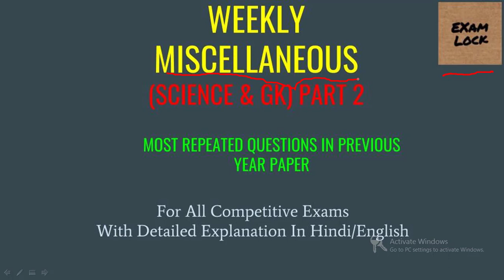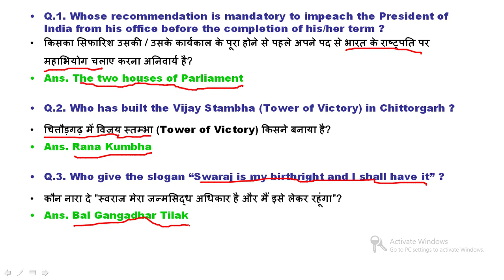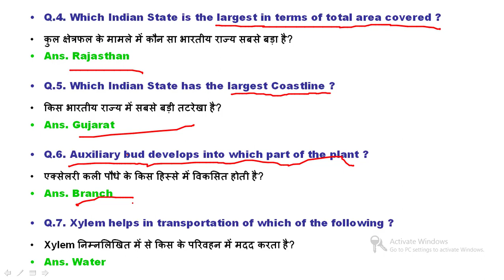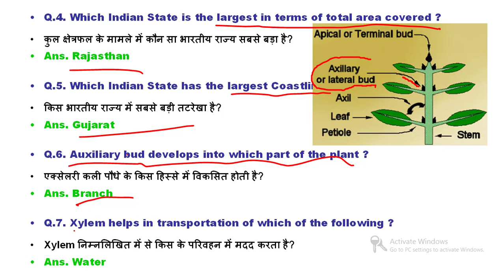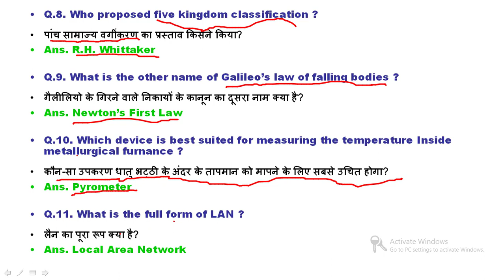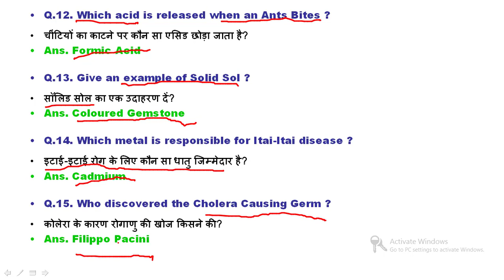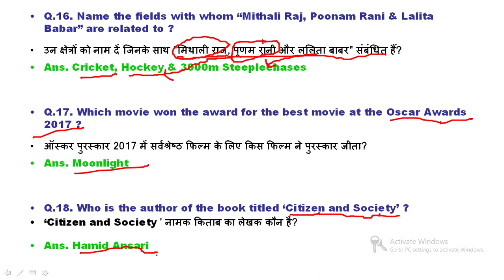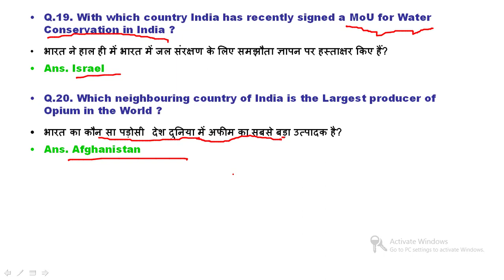500+ Expected GK Questions 2018 - #02 || UPSC, SSC, RBI, SBI, IBPS, Railway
This video is very helpful to all govt. exams.

Expected GK Questions 2018 for SSC CGL, SSC CHSL, CPO, SI, Constable, Banking, Police etc. - SSC CGL 2018 GK Questions (20). SSC CGL Previous Year GK Questions 2018
static gk capsule
static gk of india
static gk for bank exam in hindi
static gk quiz
static gk bankers adda
static gk study iq
static gk adda247
static gk cgl
static gk dam
static gk tricks in hindi
static gk history
static gk lectures
static gk short tricks
static gk shortcuts
static gk videos

static gk for sbi po mains,
static gk for sbi mains,
static gk for sbi clerk 2018,
static gk for sbi po 2018,